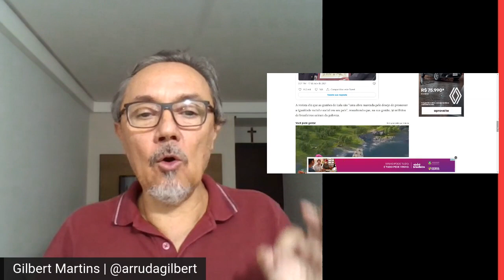LULA OFERECE PRÊMIO AO POVO BRASILEIRO (17/11/2021)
O ex-presidente Lula (PT) continua sendo celebrado de todas as formas em sua viagem à Europa. Após ser recebido como chefe de Estado pelo presidente da França, Emmanuel Macron, no Palácio do Elysée, ele ganhou, nesta quarta-feira (18), em Paris, o prêmio “Coragem Política”.
Revista Fórum
Foto: Ricardo Stuckert

APOIE: CAIXA ECONÔMICA FEDERAL
AGÊNCIA: 3458
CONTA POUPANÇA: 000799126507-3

TWITTER do Gilbert Martins: @ArrudaGilbert